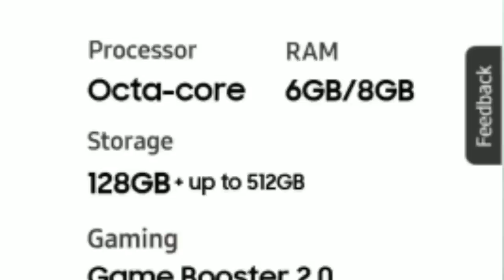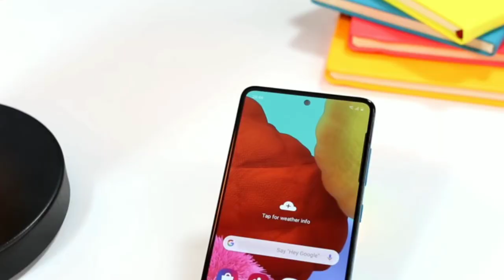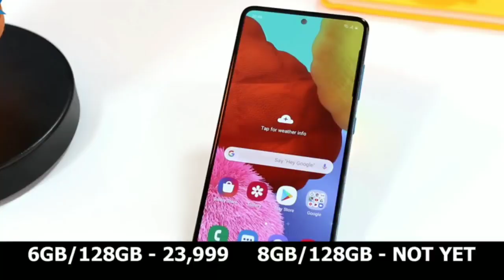Samsung Galaxy A51 Unboxing and First Look . Super Design and look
Helllo friends, aaj ke video main samsung galaxy a51 ko unbox krne vale hai.

Samsung a51 india
Samsung a51Samsung
Galaxy A51 New
Galaxy M21
Galaxy A71
Galaxy A51 vs A50
Galaxy A51 vs A50s
Galaxy A51 Camera Review
Galaxy A51 India Features
Galaxy A51 Price
Galaxy A51 vs Redmi K20
Galaxy A51 vs Poco X2
Galaxy A51 vs Redmi Note 8 Pro
Galaxy A51 PUBG
Galaxy A51 official video
Galaxy A51 Camer
aGalaxy A51 Launch Date
Galaxy A51 Review
Galaxy A51
Galaxy A51 Unboxing in Hindi